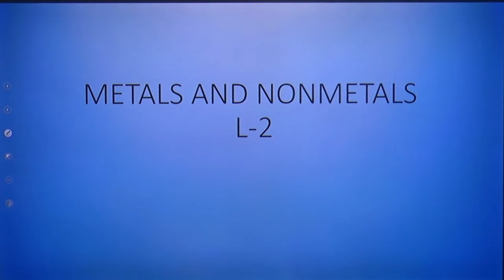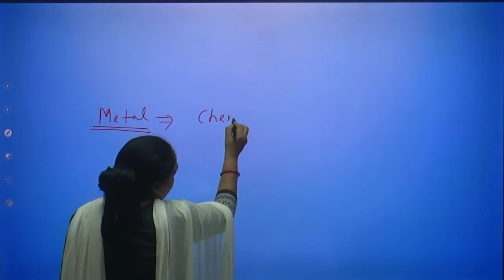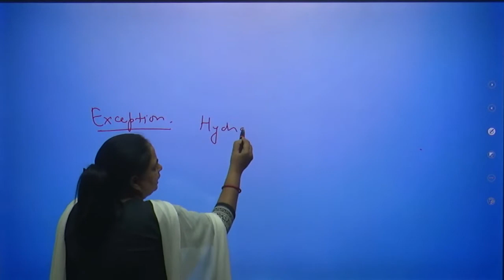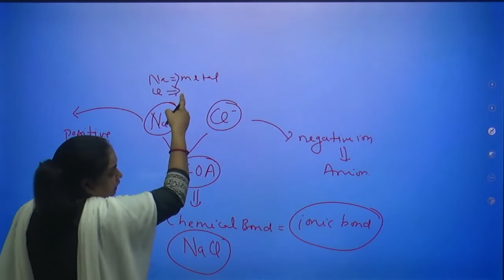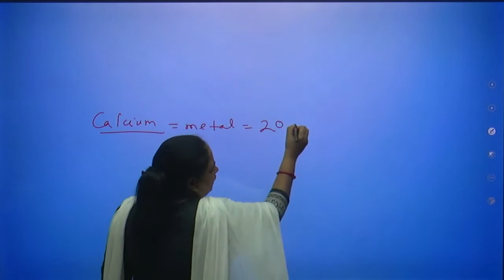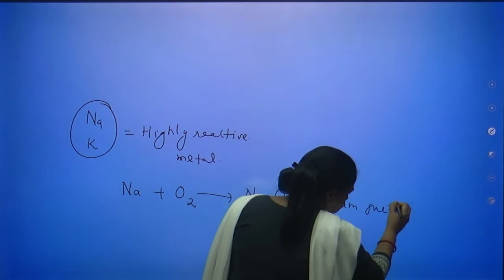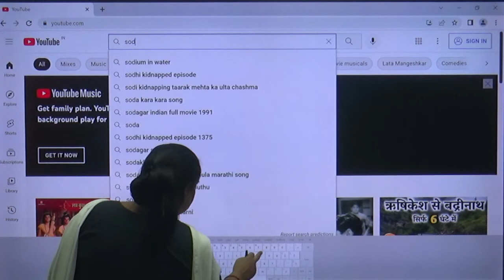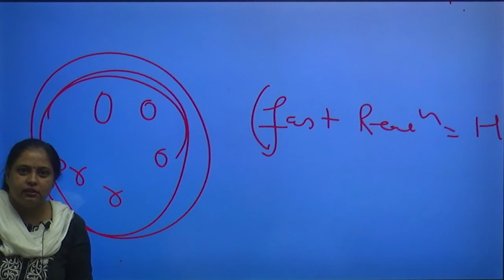Metals and Nonmetals Lecture 2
Metals and Nonmetals 10th Class Lecture 2 | by Vandana Madam